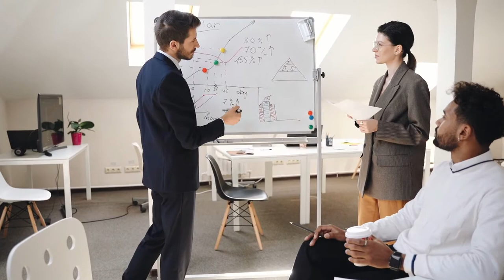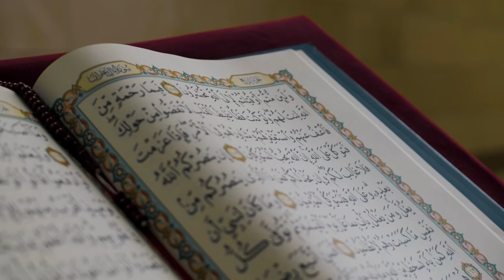W Se Shuru Hone Walay Name Ka Mushahida, Tajzia, Kirdar, Nature Aur Ism e Azam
Aaj ki video mein ham harfW se shuru hone walay name ka mushahida, tajzia, kirdar / character, nature aur ismeazam k baray main bata rahe hain. Agar ap k naam ka pehlaharf W hai aur ap apni shakhsiyat, mizaj aur kirdar k baray mein janna chahte hain to details k liye ye video end tak dekhen.